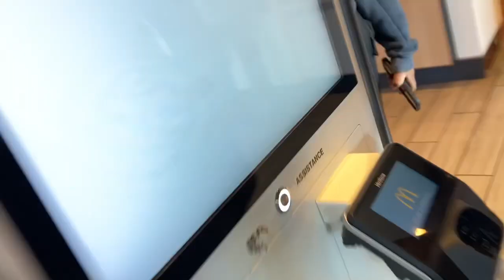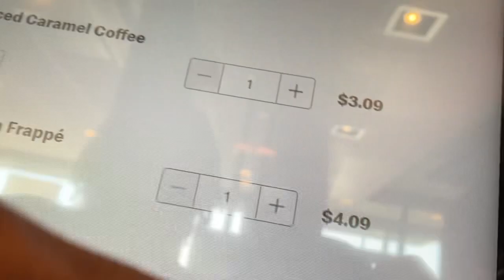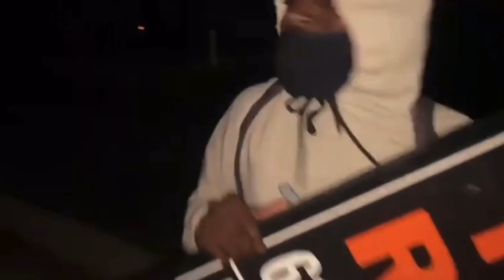Videos I never uploaded part 2